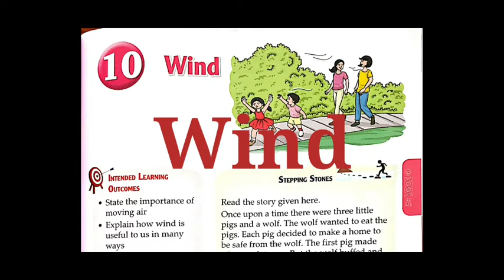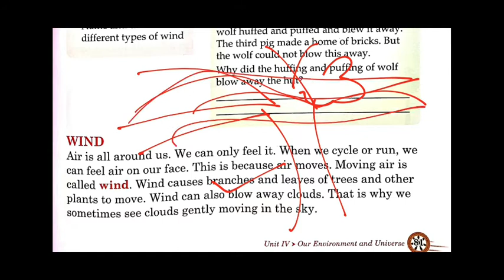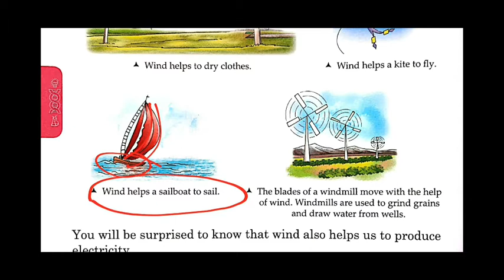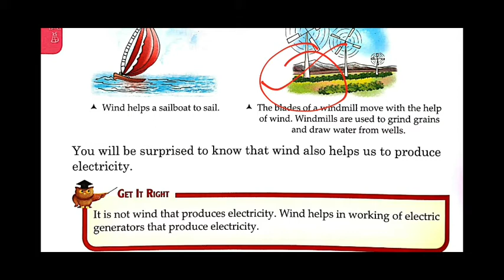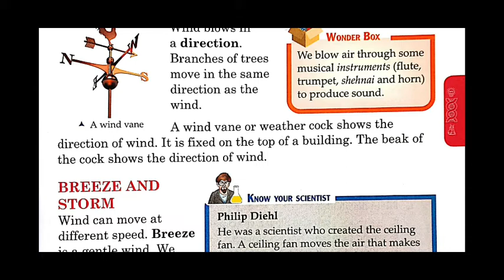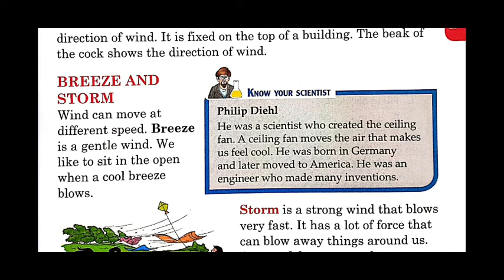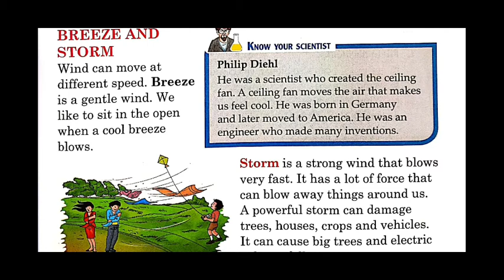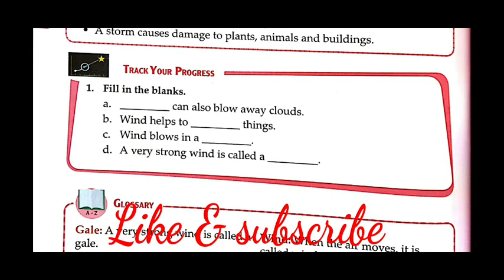Science for class II || Evs || Air || Universal science || Chapter 10 || In Hindi